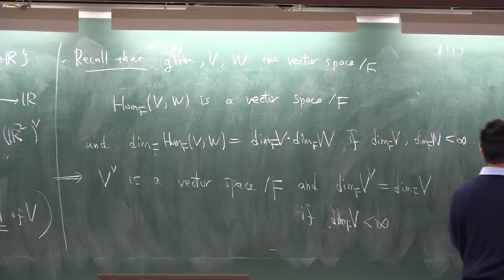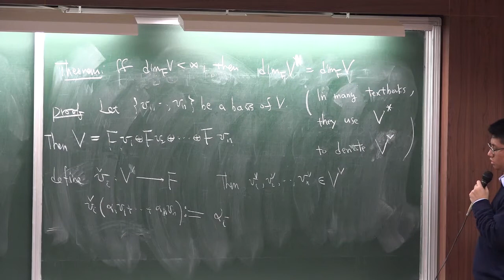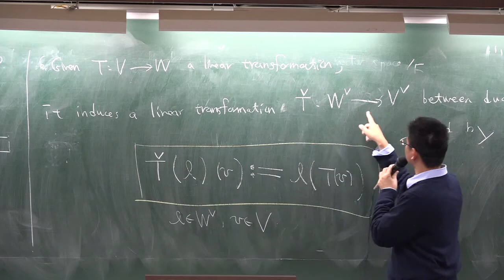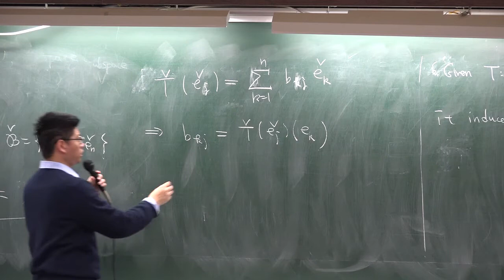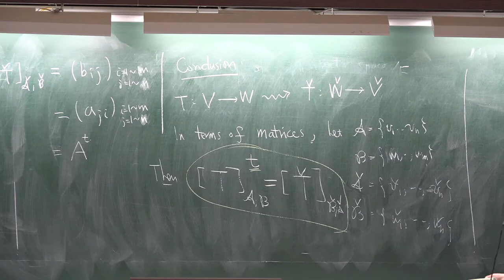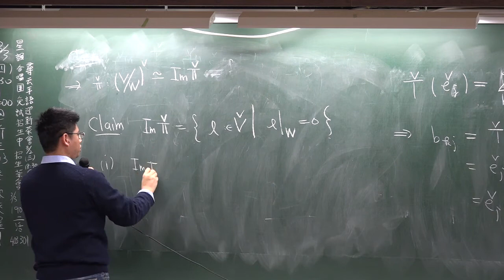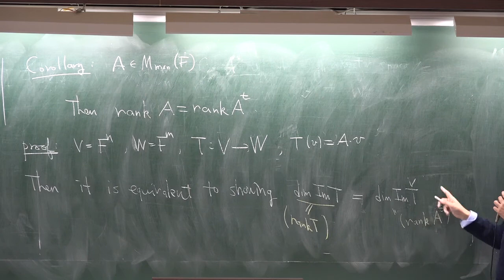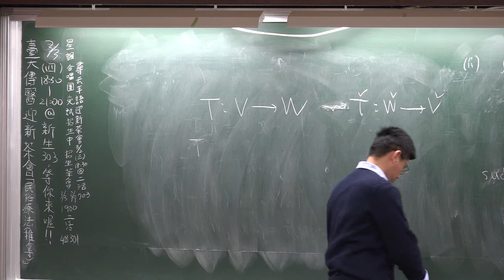2016226_謝銘倫 2 ：Linear transformation